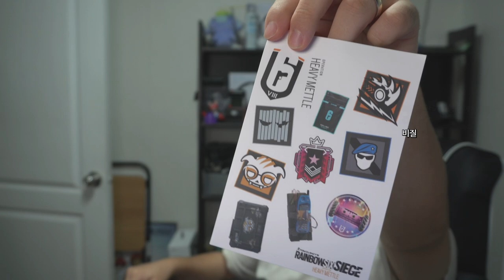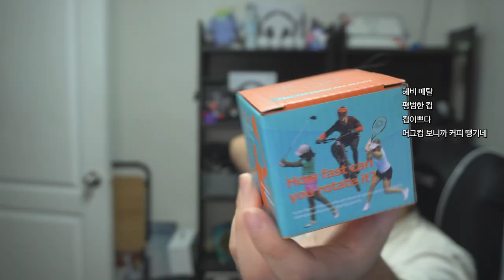시즈 택티컬 킷 언박싱